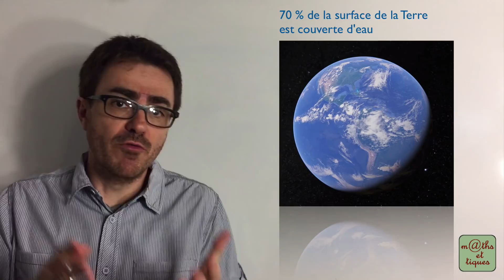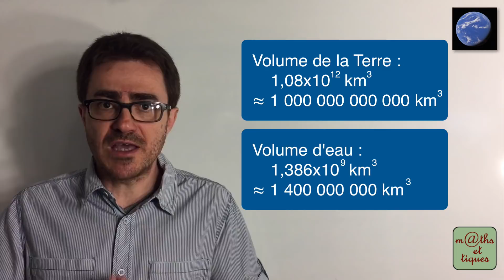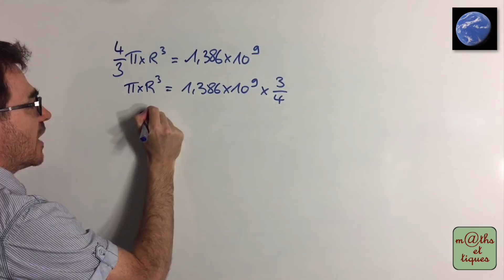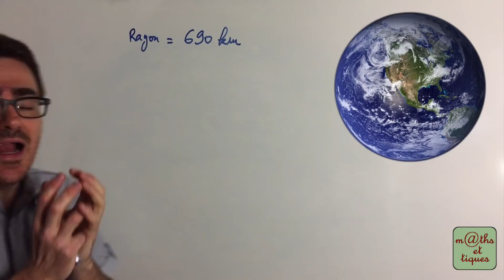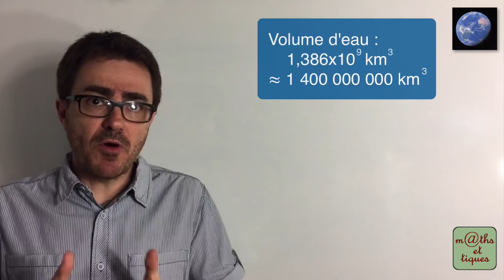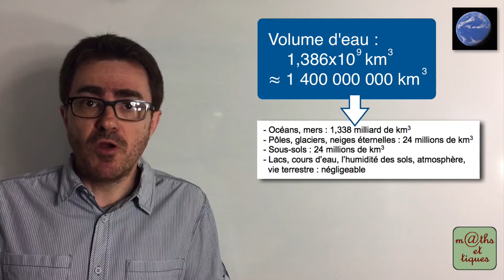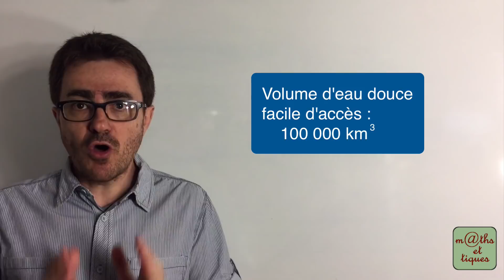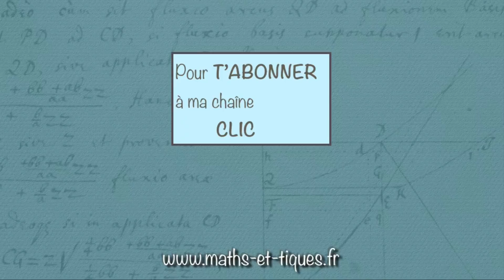L'eau sur Terre c'est pas grand chose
Environ 70% de la surface de la Terre est couverte d'eau.
Enorme ! Et bien pas vraiment si on en parle en terme de volume. Pour le comprendre, on va comparer le volume d'eau sur Terre avec le volume de la Terre en mettant toute l'eau sur Terre dans une boule ! Résultat stupéfiant garanti. 👍